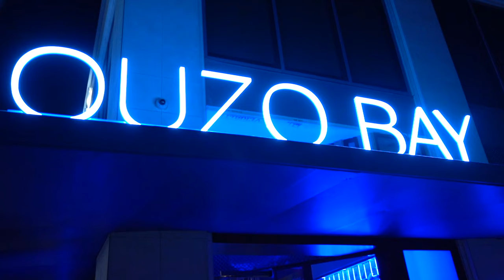Ouzo Bay in Houston's River Oaks District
Texas Meets the Mediterranean!

Now open in Houston's River Oaks District, Ouzo Bay channels the Greek islands with a menu highlighted by fresh seafood flown in from around the world set in a beautiful space adorned with an oceanic blue palette, whitewashed grapevines, coastal accents and lush greenery.

Boasting one of Texas’s largest Greek wine lists, Ouzo Bay’s beverage program also features handcrafted cocktails that can be enjoyed in our bar and lounge complete with a live musicians, bands and DJs every Wednesday through Saturday night